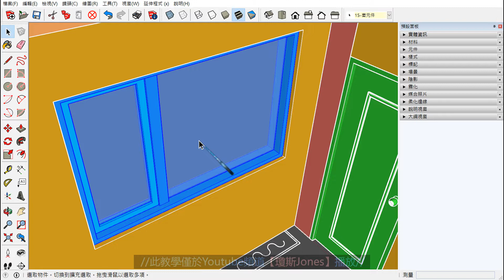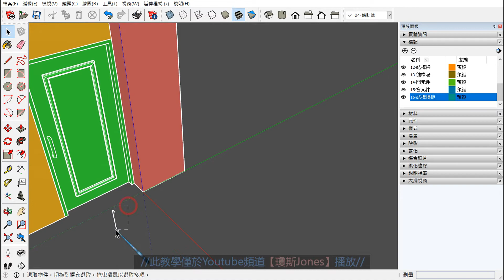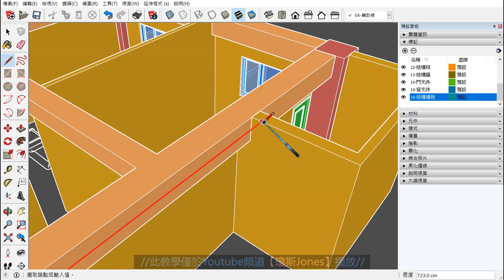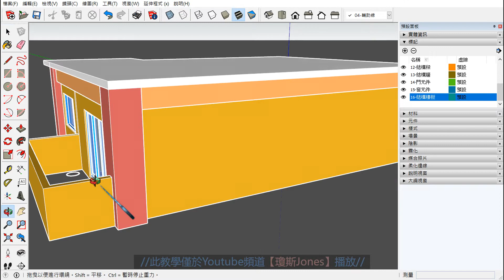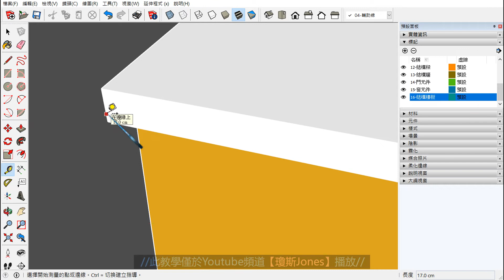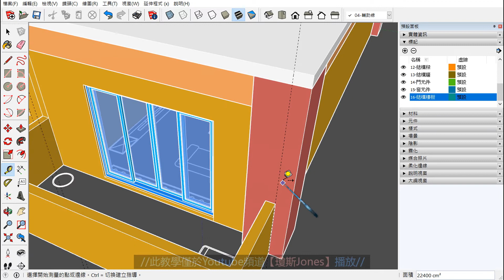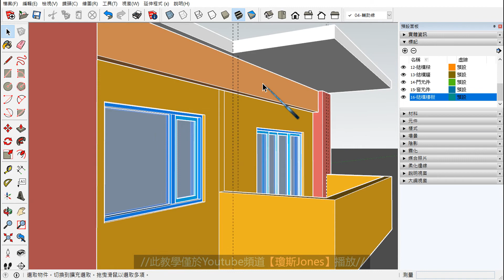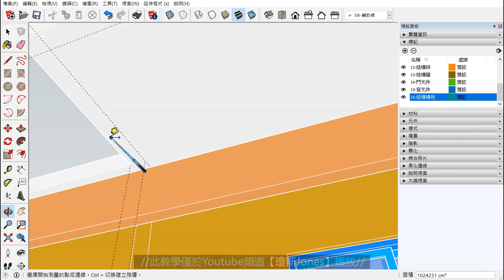SKETCH UP 基礎2之30建立結構樓板模型1